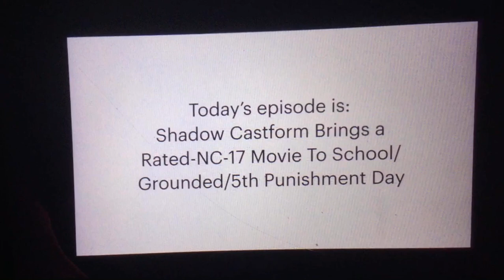Shadow Castform Brings a Rated-NC-17 Movie To School/Grounded/5th Punishment Day (13+)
Rated: TV-14-LV